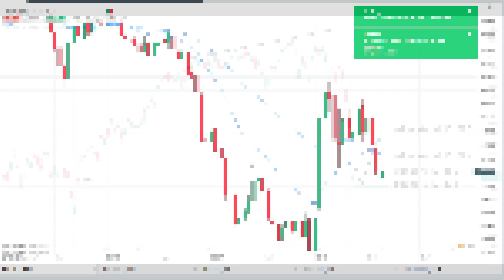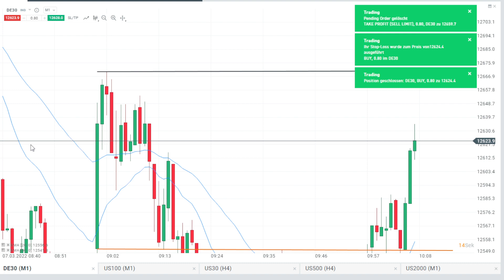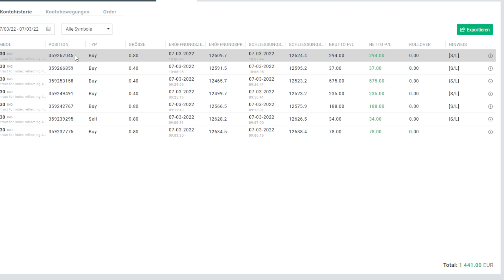Live Scalping DAX | Idee aus dem Tageschart Intraday umsetzen! [ Deutsch / German]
Live Scalping DAX für 1.441€ Gewinn!